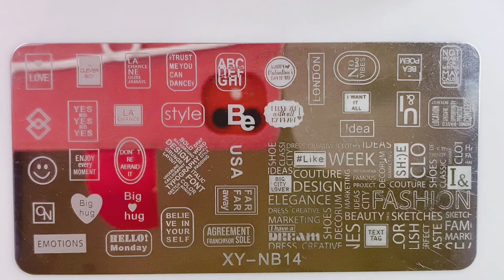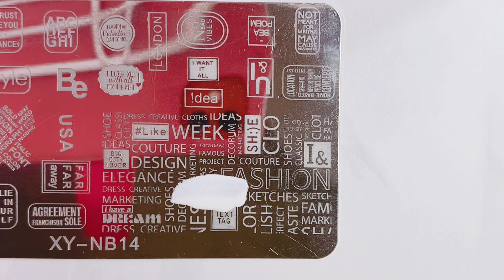ジェル使わずにアレでネイルホイル貼ってみた。SHEIN nail foil without gel foil glue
【レビュー】ネイルタウンの格安ホイルジェルで激安SHEINのネイルホイルを全面張り出来るか？Review: Foil transfer gel from Nail Town

50sheets Floral Pattern Nail Transfer Foil
50枚 花柄

【 ジェルアレルギー持ちのセルフネイラー】

【self-taught manicure enthusiast with gel allergies, Kozue】DIY nail art ideas.